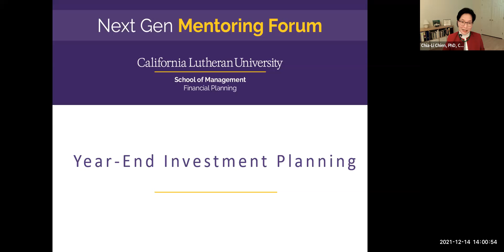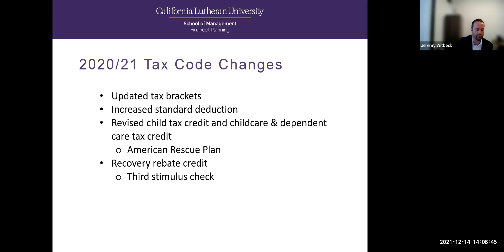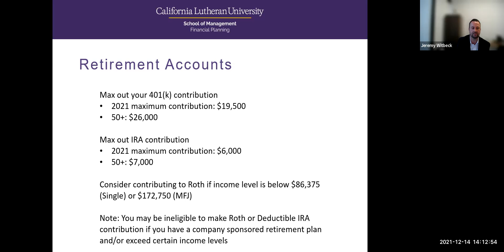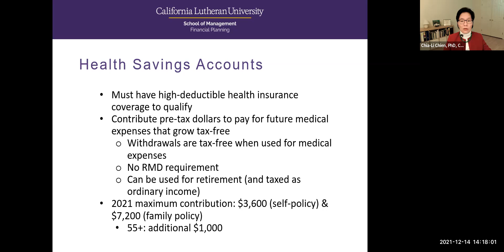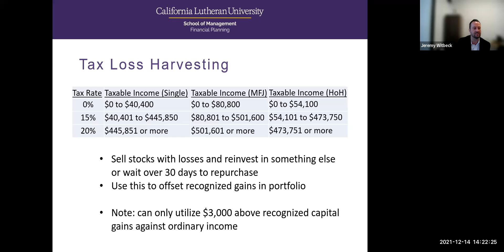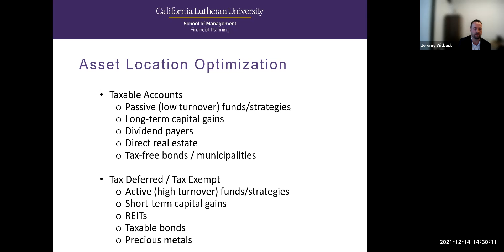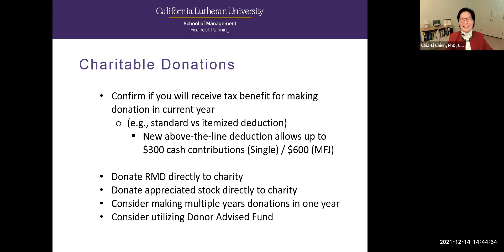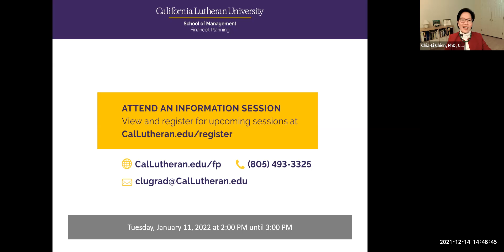Year-End Investment Updates with Jeremy D Witbeck, MBA, CFA, CFP® (12/14/2021)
Dr. Chia-Li Chien, CFP, PMP, CPBC interviewed Jeremy D Witbeck, MBA, CFA, CFP® on “Year-End Investment Updates” on Dec. 14, 2021, at 02:00 PM PDT.

Guest:
Jeremy D Witbeck, MBA, CFA, CFP®Jeremy D Witbeck, MBA, CFA, CFP® is a Partner with Polaris Wealth Advisory Group, LLC. Before joining Polaris Greystone, Jeremy worked as a Portfolio Manager at a Registered Investment Adviser in the greater Los Angeles area where he built customized portfolios for high net worth clients and developed client relations. Jeremy has an extensive background in the financial service industry and holds the Chartered Financial Analyst (CFA®) charter and Certified Financial Planner (CFP®) designation.

Host:

Chia-Li Chien, Ph.D., CFP®, PMP®, CPBC, is an Assistant Professor and Director of the Financial Planning Program of California Lutheran University. Before her academic role, she held several senior management positions in Fortune 500 companies, including Diageo, ABB, CIGNA, and RSA Insurance Group. Dr. Chien is a frequent speaker about succession planning at national conferences and has published three books, including her most recent publication, “Enhancing Retirement Success Rates in the United States.” She publishes research on succession topics in a variety of academic and practitioner research journals. Dr. Chien serves on the boards of various national financial service associations. She holds a doctorate in financial planning and is a Certified Financial Planner (CFP®) as well as Project Management Professional (PMP®). Chia-Li Chien is pronounced Jolly Jan.